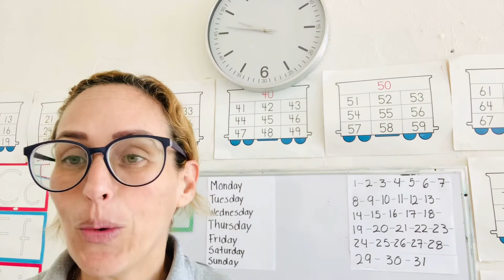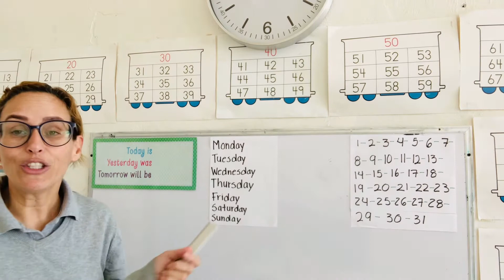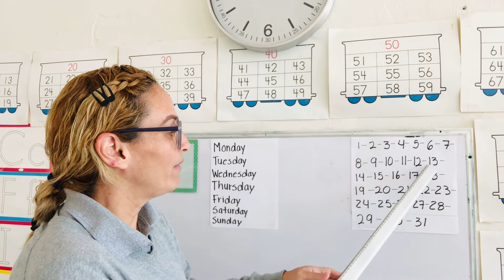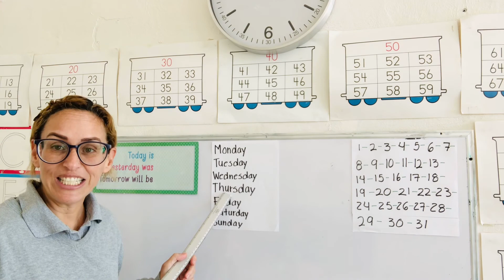Lesson 15 conversation miércoles